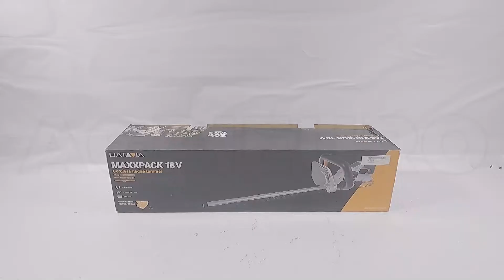Présentation du Taille-haies électrique à batterie Batavia - lame de 51 cm en acier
Grâce à l’alimentation à batterie 18V, le taille-haies Batavia, est la machine idéale pour entretenir et tailler les haies moyennes/petites.

La double sécurité vous permet de toujours travailler dans des conditions de sécurité maximales.

Si vous retirez une main de l'instrument, ce dernier arrête son mouvement instantanément.

La lame de 51 cm de long et 14,5 mm de coupe maximale vous permet de travailler dans la plupart des haies.

La machine a un poids de 2,7 kg, batterie incluse.

La lame est de dernière génération, a double action et mesure 51 cm. Pour une coupe précise et efficace.

Instrument vraiment léger et maniable.